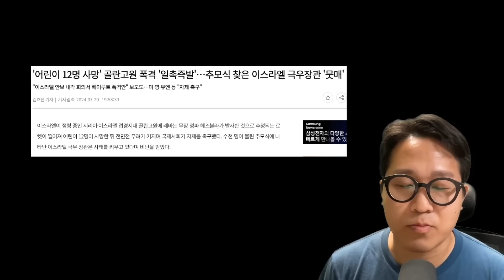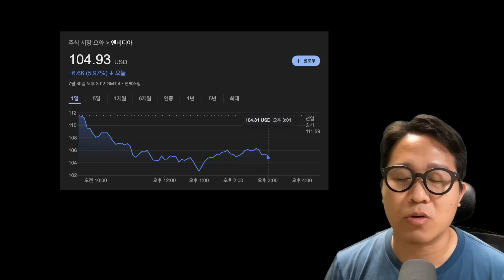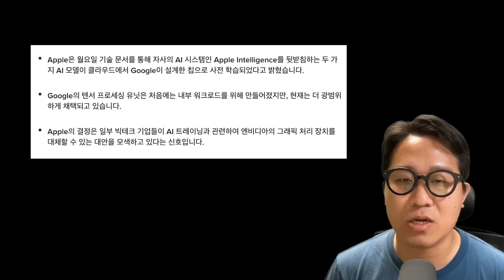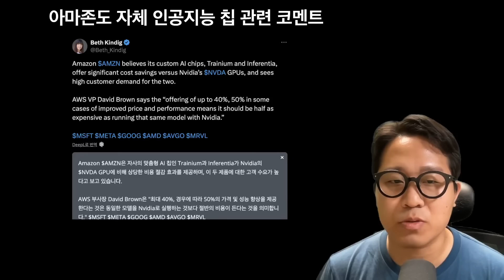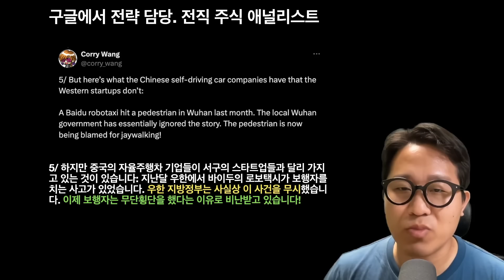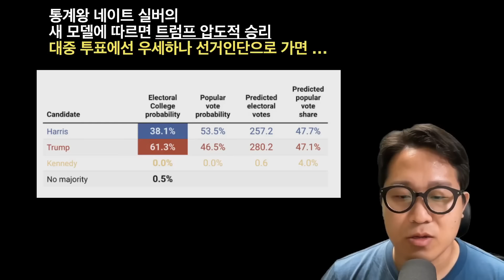인공지능 버블 곧 터진다? 나스닥, 엔비디아, 테슬라 동반 폭락 이유 (ft. 피터 틸)